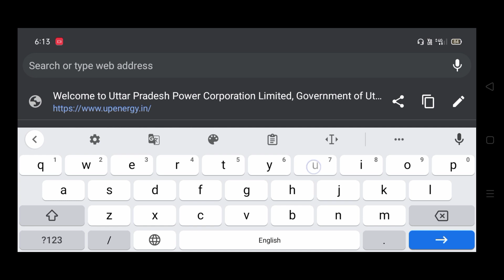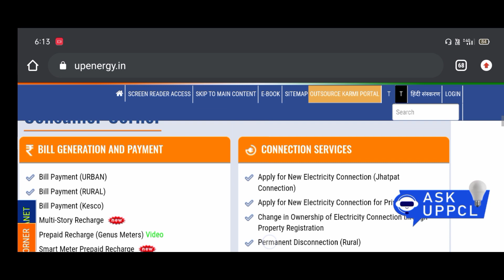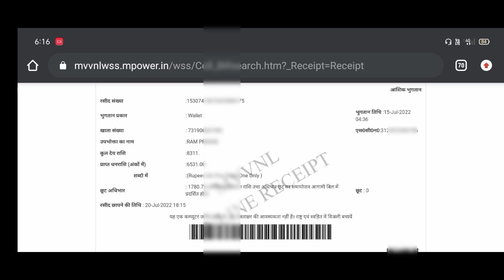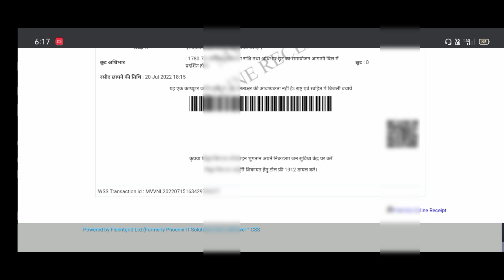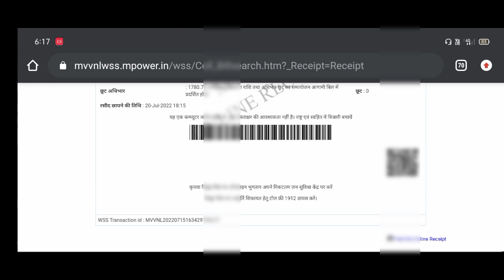कैसे देखें कितना बिजली बिल जमा हुआ। बिना अकाउंट नंबर के बिजली बिल कैसे देखें।Sk verma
doston is video mein maine aapko bataya hai ki aap kaise dekh sakte ho aapka Kitna bijali bil jama hua hai